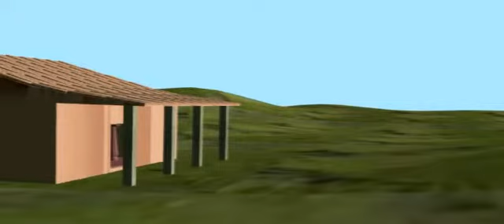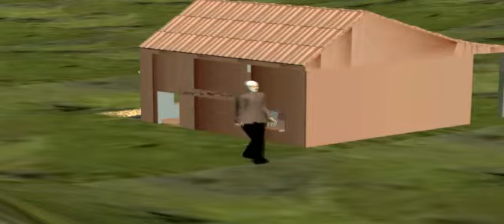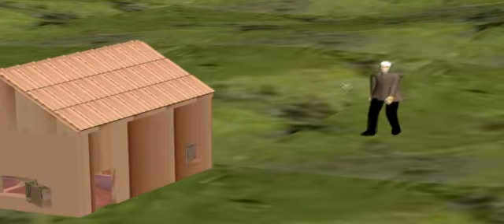Pratibimba-PoornaChandra Tesaswi-Avantarada Seenappa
Kuvempu's son Tejasvi